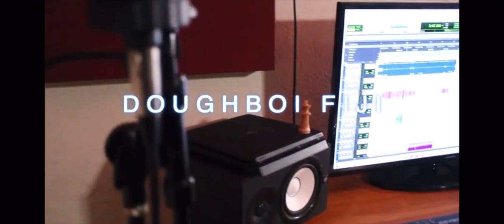DOUGHBOIFIJI x 1805KB - FIRED UP (1805MOB)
str8dopeent
1805broadcast
thro bacc